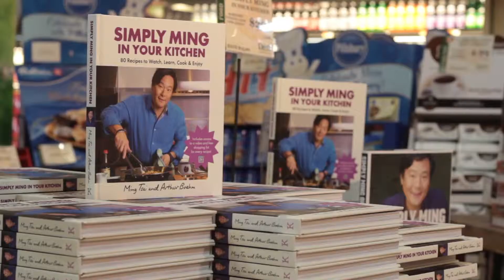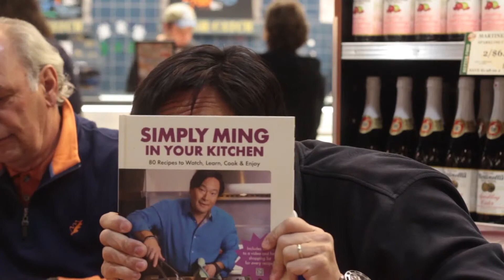Ming Tsai at Dave's for Book Signing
Celebrity chef and restaurateur Ming Tsai came to Dave's to debut his new book, "Simply Ming in Your Kitchen." What makes this book different from the other cookbooks out there? In addition to the 80 recipes and 80 photos, there are 80 QR codes. When you scan one of these QR codes with your phone, the shopping list for that recipe is automatically downloaded! to watch him make the recipe!

Check out the video and visit our Facebook page to make sure you don't miss the next book signing